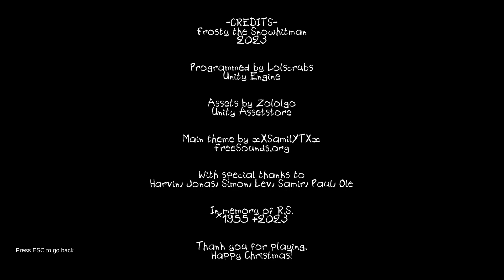Frosty The Snowhitman | I feel like we're blaming snowmen, but it's really internal hemmorhaging.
I found it pretty unclear as to what I was supposed to do.  Cool experience, but not one of the best Christmas themed horror games out there.